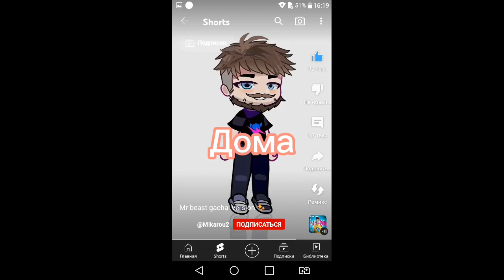Вот вторая часть (Перерождение)